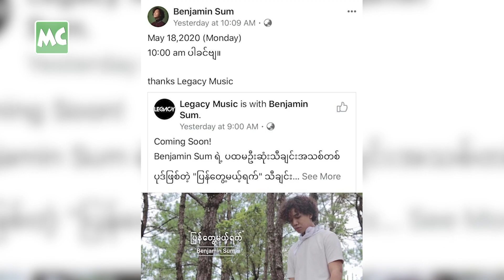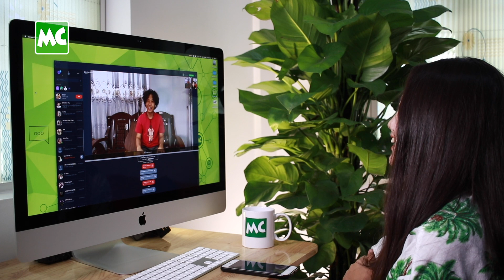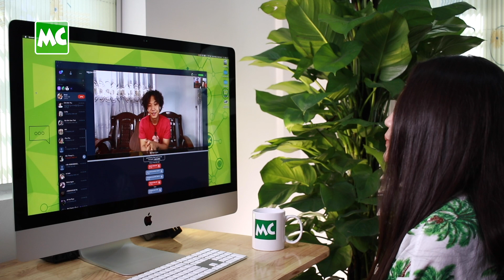ကိုယ်ပိုင်သီချင်း နဲ့ ပရိသတ်ကို ခွန်အားပေးလာတဲ့ ဘင်ဘင်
"COVID ကာလမှာ ပရိသတ်တွေ ခွန်အားဖြစ်စေဖို့ “ပြန်တွေ့မယ့် ရက်” ဆိုတဲ့ ပထမဆုံး ကိုယ်ပိုင်သီချင်း ထုတ်ဖြစ်ခဲ့တယ်။ အခုလို အချိန်မှာ မိသားစု၊ မွေးရပ်မြေ နဲ့ ဝေးနေသူ အားလုံးကို စာနာလို့ပါ။ သီချင်းလေး နားထောင်ပြီး ခွန်အားဖြစ်ကြရင် ကျေနပ်ပါပြီ” လို့ ပြောလာတဲ့ အဆိုတော် ဘင်ဂျမင်ဆုမ်း နှင့် ခဏတာ။

Myanmar Celebrity TV Update: Benjamin Sum talks about his new song, titled “Pyan Twet Mal Yet”.